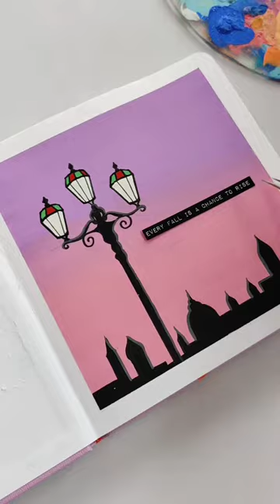Beautiful Lantern Art in Premium Lavender Square Sketchbook Exclusively From MENORAH Creatif.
Elevate Your Art with Our 180 GSM Sketchbook!

Are you ready to take your creative journey to new heights? Look no further! Our 180 GSM Sketchbook is your gateway to artistic exploration and expression.

 Premium Quality: Designed with artists in mind, our sketchbook features heavyweight, 180 GSM paper that's perfect for various mediums, from pencils and watercolors to markers and ink. Each page is a canvas for your imagination.

Versatile Design: Whether you're an experienced artist or a beginner, our sketchbook offers ample space and adaptability to bring your ideas to life. It's your blank canvas, ready for your unique artistic journey.

Ready to elevate your artistry and make every stroke count? Buy the 180 GSM Sketchbook now and embark on a journey of artistic exploration today!

Using  180 Gsm Mixedmedia Sketchbook

Linkedin- MENORAH Stationery Pvt Ltd